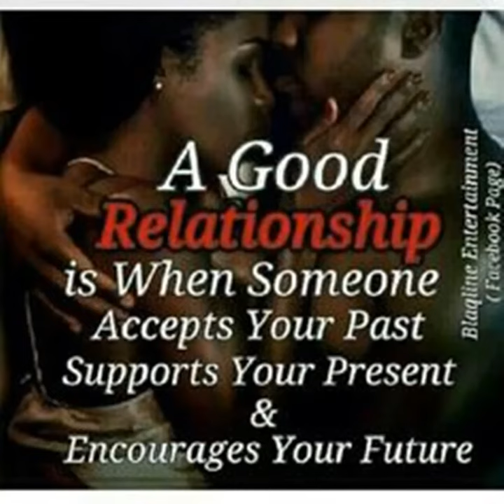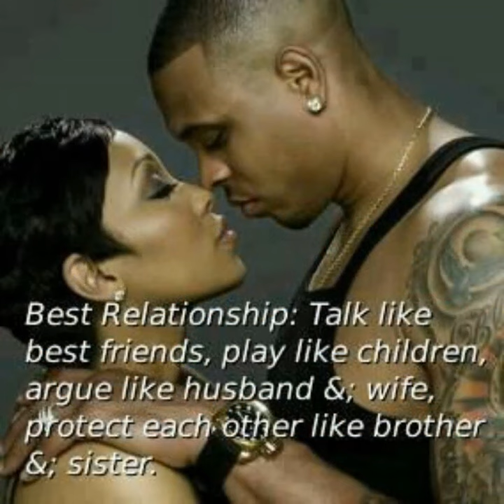Let Me Love You